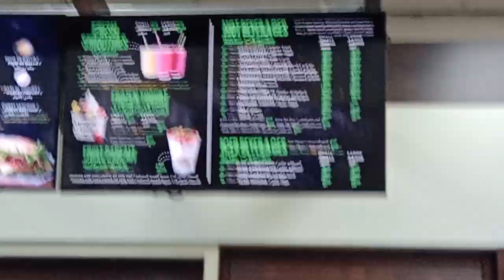مکہ جدہ آیرپورٹ پر کھانے پینے کے ریٹ